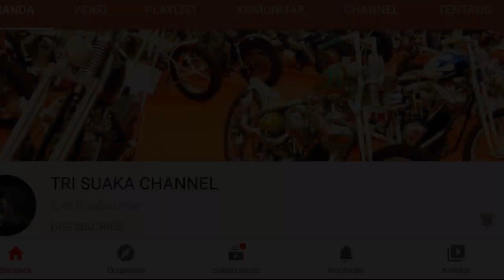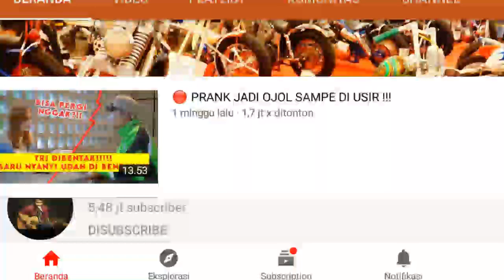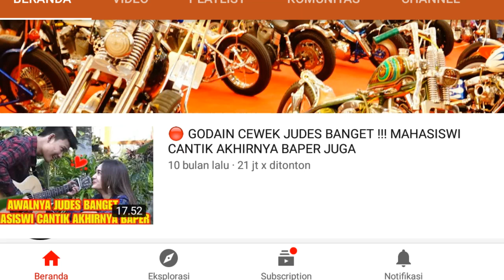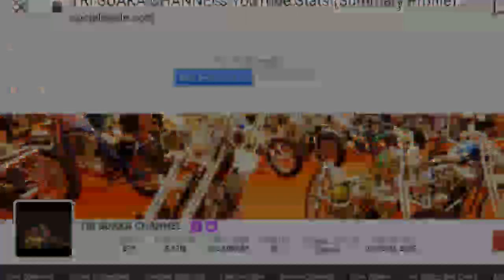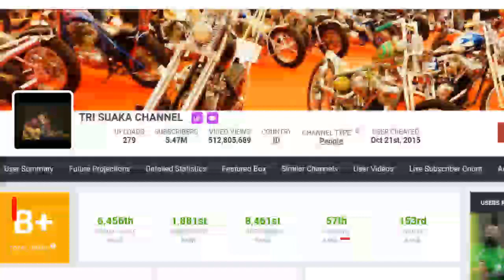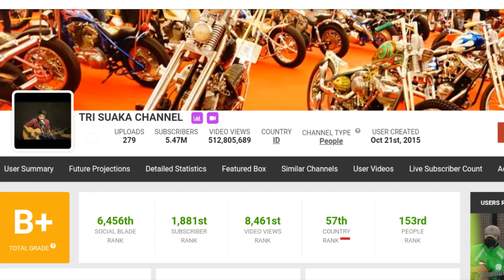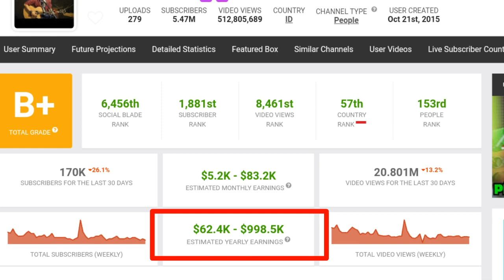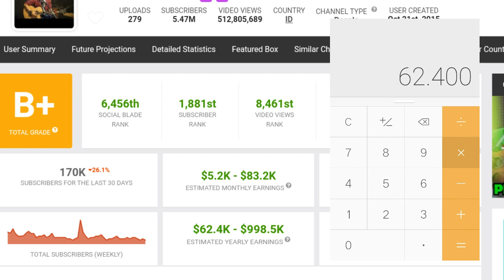Gaji TRI SUAKA CHANNEL